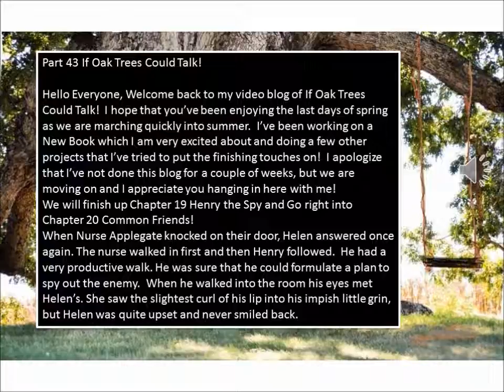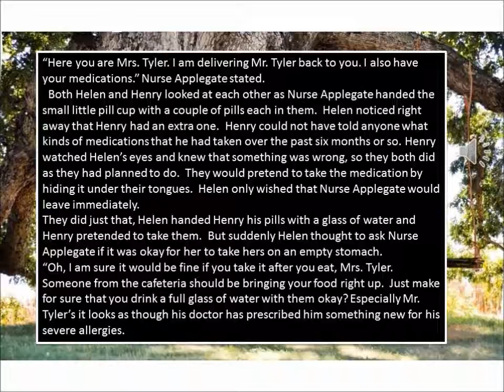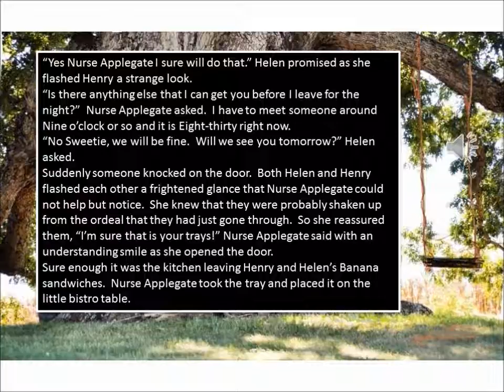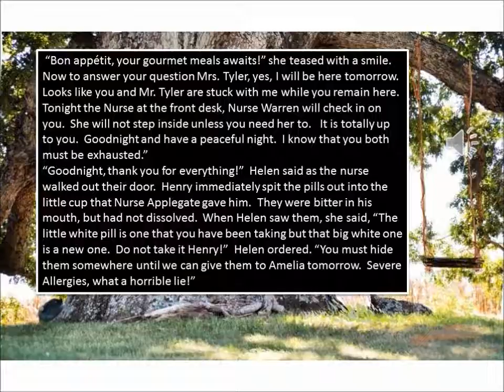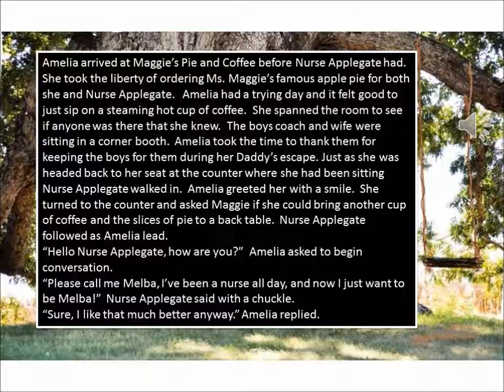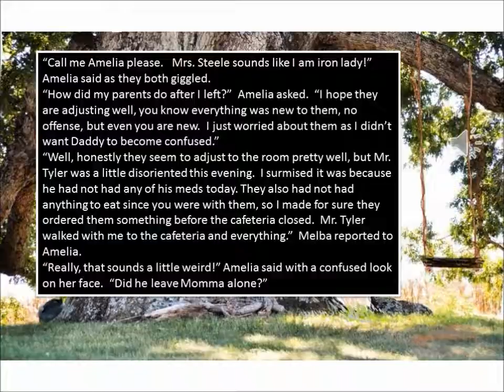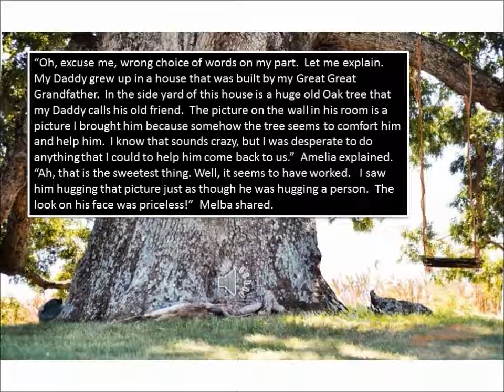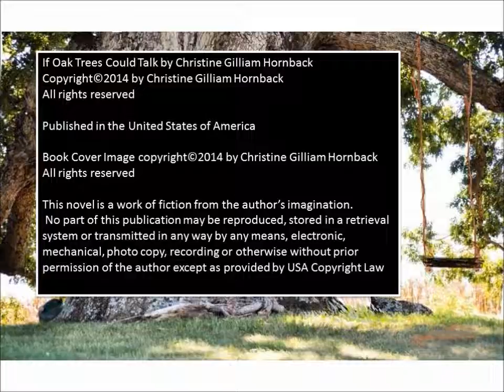Part 43 If Oak Trees Could Talk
Video Blog of Inspriational Romance/ Suspense Novel If Oak Trees Could Talk!